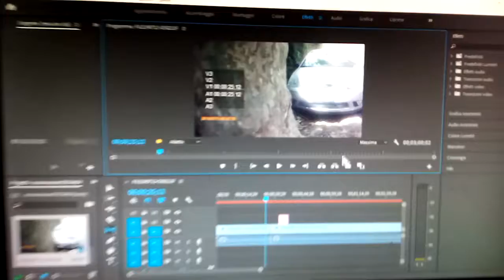19 luglio 2019